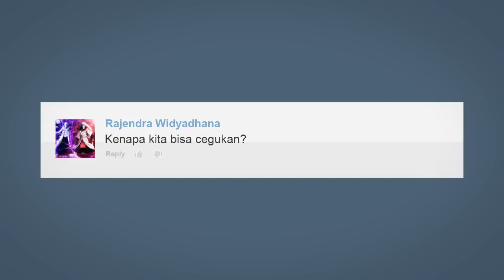Kenapa Kita Cegukan?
Cegukan adalah hal yang masih misterius di dunia sains. Begitu banyak pendapat dan pandangan yang masih belum mencapa konsensus tentang asal muasal kenapa kita, sebagai manusia, mengalami cegukan. Apa saja pandangan tersebut? Apa yang harus kita lakukan jika mengalami cegukan? Enjoy the video!